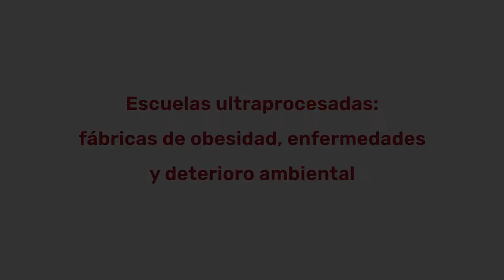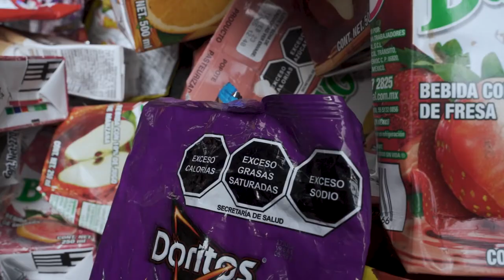Escuelas ultraprocesadas: fábricas de obesidad, enfermedades y deterioro ambiental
El 2 de agosto de 2022 se realizó una acción pública frente a la Secretaría de Educación Pública para dar a conocer el consumo de productos ultraprocesados y la generación de residuos contaminantes durante la jornada escolar. De igual manera, se evidenciaron los daños que causan en la salud y el medio ambiente, reiterarando que la presencia de estos productos en las escuelas se contrapone a entornos escolares saludables.